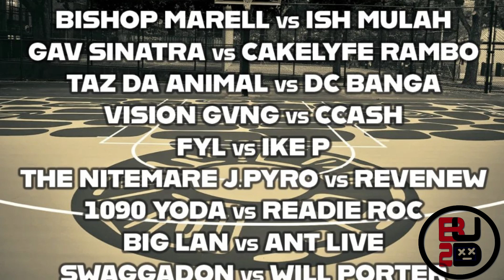BU2D Rucker Park FYL VS IKE P (Pull Up Card) Hosted by OG Bazz,2Real4battlerap KWA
Baryoutodeath League Rucker Park filmed by Zyir6K salute to restore order, 15minutes of fame, Harlem Legend, Leevon12, Betterme, BGF Management Shawn Xaviar, T Rex, everyone that came out Ruckerpark